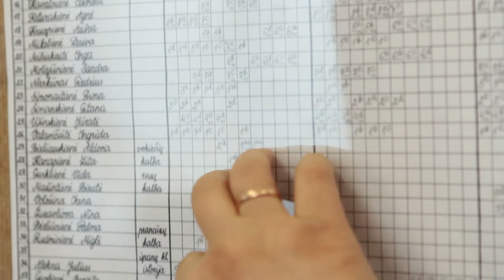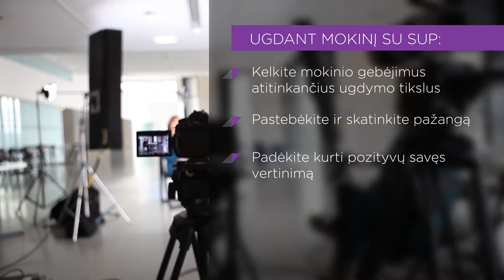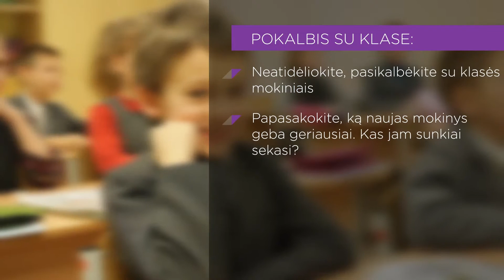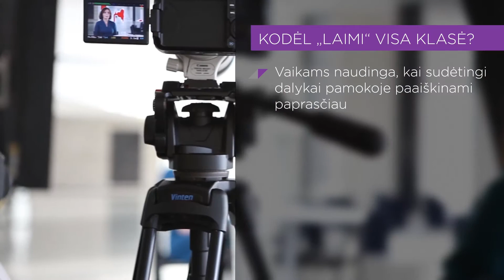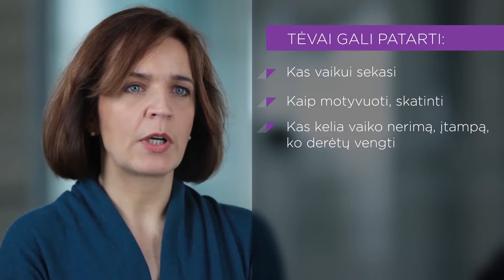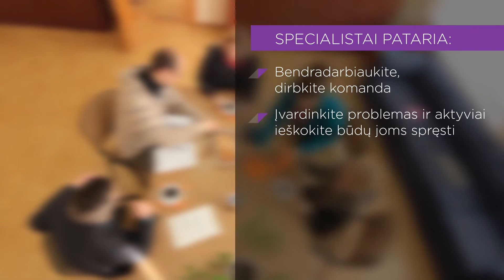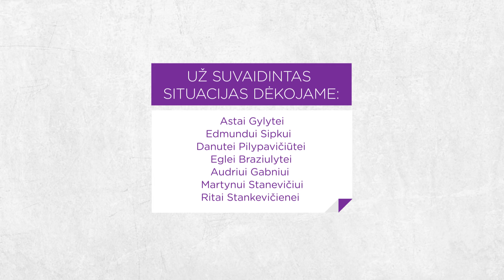Mokomės kartu (I dalis)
Mokomojo filmo tema jautri ir opi. Lietuvos žmonės nėra tokie drąsūs, tolerantiški ir atviri, kad sutiktų filmuotis ar leistų filmuoti savo atžalas filme apie vaikus su specialiaisiais ugdymo(si) poreikiais.
Šiame mokomajame filme atskleidžiamos problemos, su kuriomis susiduria mokytojas, išgirdęs, kad į jo klasę ateina specialiųjų ugdymosi poreikių (SUP) turintis mokinys. Mokytojai nedrįsta pasidalyti viešai savo abejonėmis. Šiame filme suvaidinta situacija, kai į įprastą klasę ateina mokinys, turintis sutrikimų. Ekspertai Edita Norvaišienė ir Vytis Valantinas įvertina ir apibūdina mokytojų išgyvenimus ir pataria, kaip geriau elgtis skirtingose situacijose.
Ugdant SUP turinčius vaikus, labai svarbus komandinis darbas ir bendradarbiavimas su kolegomis bei specialistais. Padėdami tokiam vaikui, mokiniai įgyja galimybę mokytis mokydami. Paprastai ir aiškiai pateikiamas ugdymo turinys tinka daugeliui mokinių klasėje. Siekiant kito asmens tobulėjimo, mokiniai greičiau bręsta kaip asmenybės. Be to, klasė, kurioje gerbiami skirtumai, saugesnė visiems mokiniams.
Ekspertai: Edita Norvaišienė, Specialiosios pedagogikos ir psichologijos centro specialistė, psichologas Vytis Valantinas.